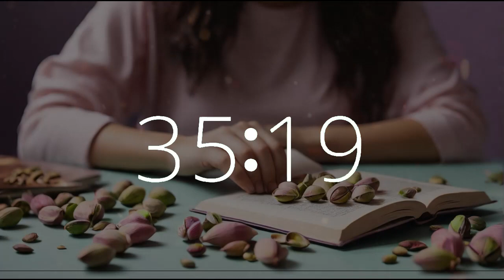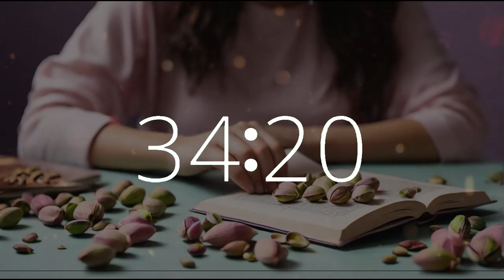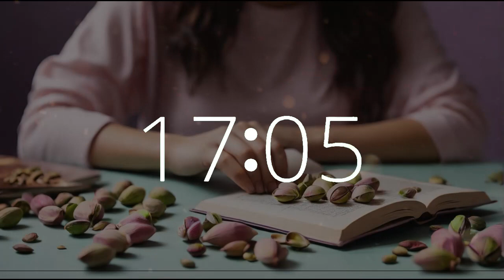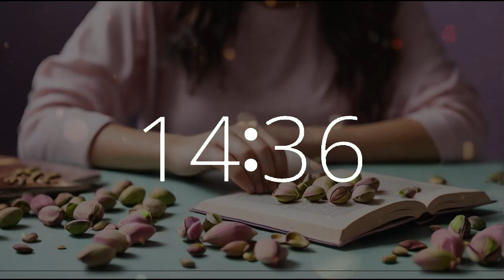41 minute timer 10 second alarm National Pistachio Day